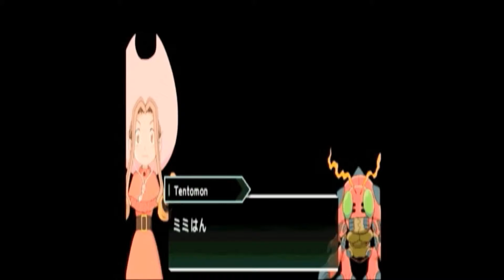'moeilijkste puzzle ooit' digimon adventure psp part 13